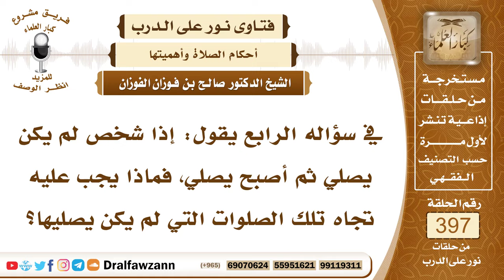5222- من ترك الصلاة ثم تاب ورجع لأدائها، هل التوبة تكفيه أم لا بد من قضاء المتروك؟ - صالح الفوزان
"5222- في سؤاله الرابع يقول: إذا شخص لم يكن يصلي ثم أصبح يصلي، فماذا يجب عليه تجاه تلك الصلوات التي لم يكن يصليها؟
الجواب: هذا محل نظر، إذا كانت الصلوات كثيرة ويشق عليه قضاؤها فإنه تكفي التوبة، والمحافظة على الصلاة في المستقبل، خصوصًا وأن الصحيح أن من تعمد ترك الصلاة فإنه يكفر، والكافر لا تصح منه صلاة حتى يتوب إلى الله سبحانه وتعالى، فالواجب على مثل هذا التوبة الصحيحة والمحافظة على الصلاة في المستقبل، والتوبة تَجُبُّ ما قبلها.
السيرة الذاتية :
للاشتراك في قناة الشيخ صالح الفوزان

14_ الشيخ محمد أمين الشنقيطي
يتيوب

15_سماحة المفتي عبد العزيز آل الشيخ
 يوتيوب

رئيس الفريق
لمشروع كبار العلماء